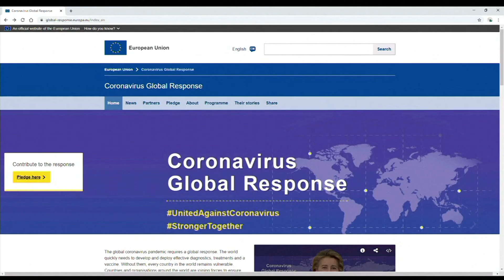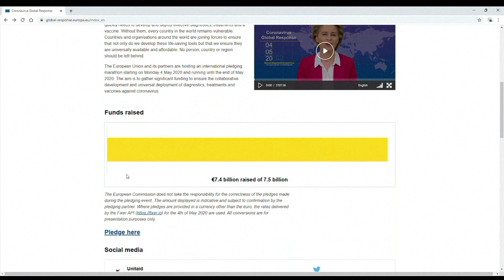Coronavirus Global Response International Pledging Event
How does cohesion policy support research in tests, treatments and prevention?
The global coronavirus pandemic requires a global response. The world quickly needs to develop and deploy effective diagnostics, treatments and a vaccine. Without them, every country in the world remains vulnerable. Countries and organisations around the world are joining forces to ensure that not only do we develop these life-saving tools but that we ensure they are universally available and affordable. No person, country or region should be left behind.

I am very proud and I am relieved that the start of this very important project was so successful.

The world showed extraordinary unity for the common good. And Europe has made a significant contribution. We got EUR 7.4 billion today and – the exchange rate is friendly to us – it is more than USD 8 billion. Of these USD 8 billion, ‘team Europe' – that is the European Union and its Member States – contributed more than EUR 4 billion.

I think this is a strong signal of solidarity and of unity. But we all know we still have a steep climb ahead of us to defeat this virus worldwide.

Thanks once again to all who have contributed to this success!

The European Union and its partners are hosting an international pledging conference starting today, Monday 4 May 2020 (15:00 CEST) where we aim to raise €7.5 billion in initial funding to kick-start the global cooperation.

Thanks to a large number of projects all over Europe, EU cohesion policy supports research in tests, treatments and prevention as a concrete response to the coronavirus pandemic.